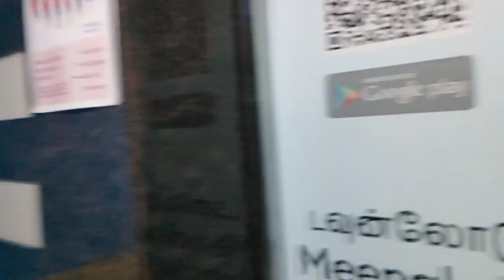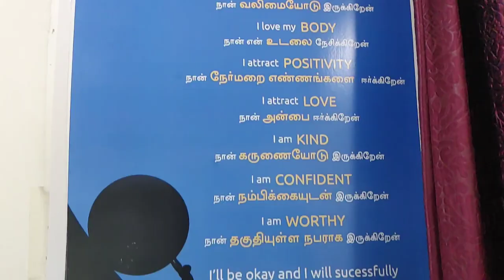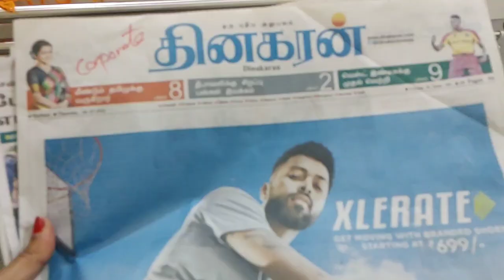Sad Days | Days in Meenakshi Mission Hospital | Sad+Memories+Fun | Hospital Vlog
Hi frds, In this video all about my sad day in the life...

Be Safe! Be Happy!! 💗 -Priyaa Raj

Gear I use:
✨GoPro HERO9 Black
✨Redmi Note 10 Pro
✨Tripod with Selfie Stick